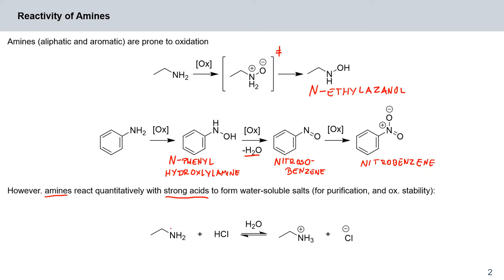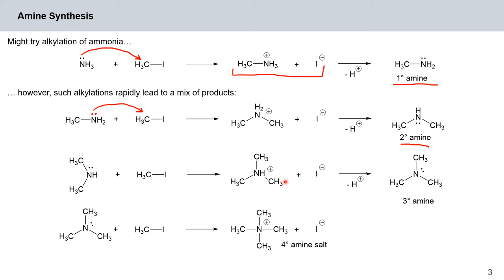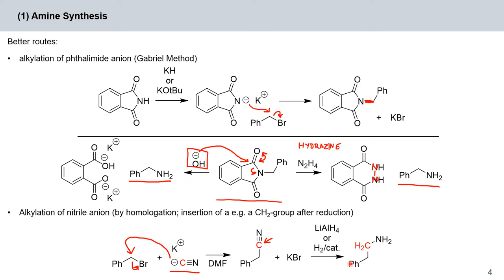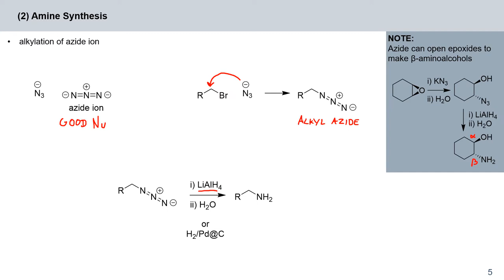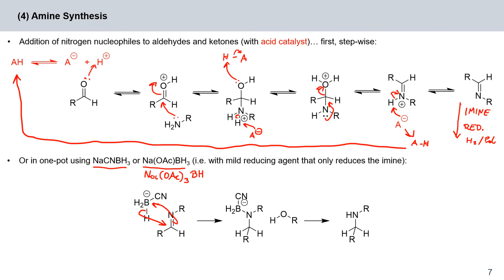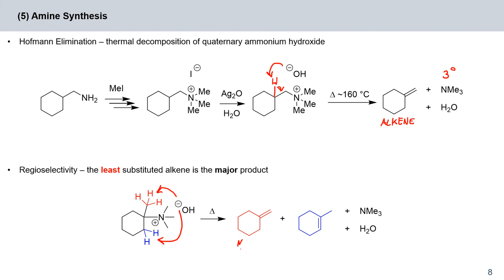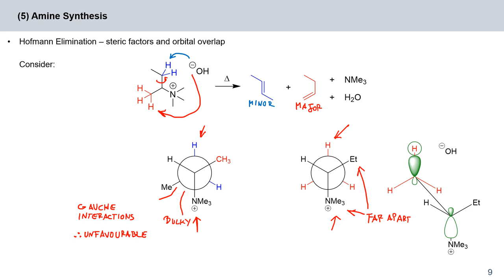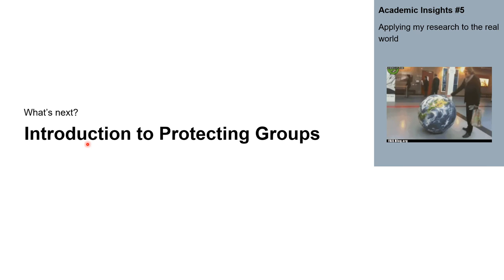OC2 Synthesis - Amine Synthesis - 05